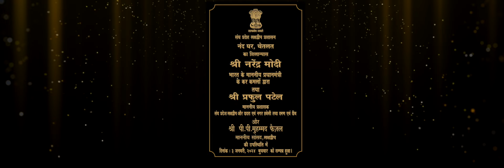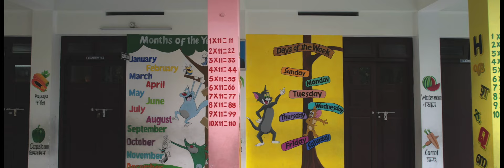Facilitating Lakshadweep's holistic infrastructure development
Prime Minister Narendra Modi launched projects worth more than Rs. 31 crore that will harness the socioeconomic development of Lakshadweep enabling it's empowerment.